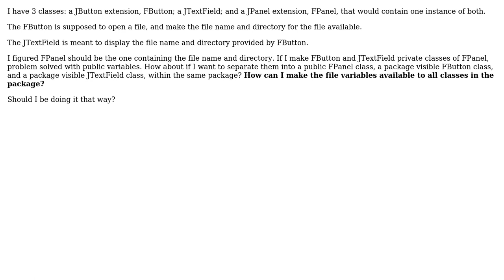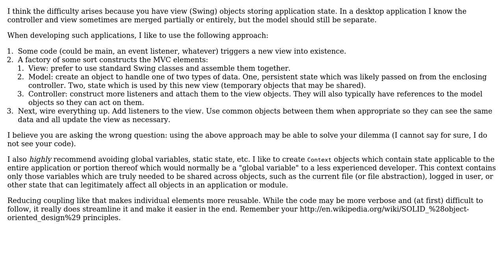Software Engineering: Where to put variables needed across classes?